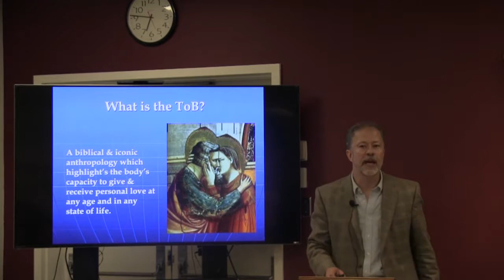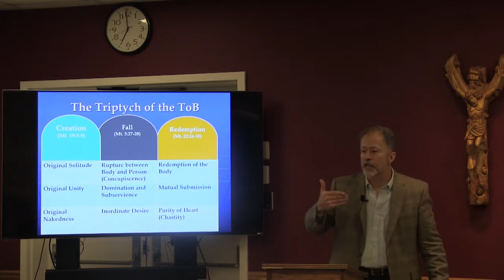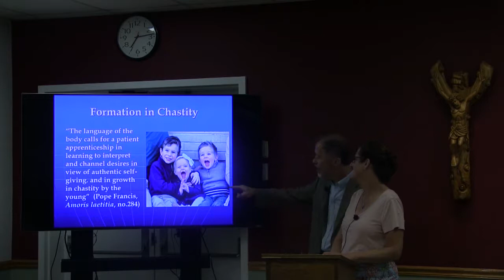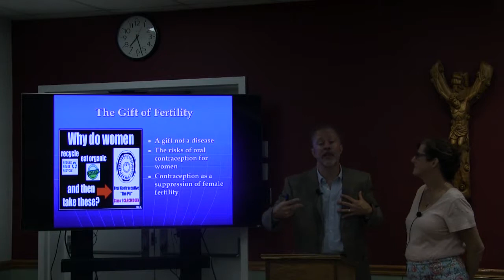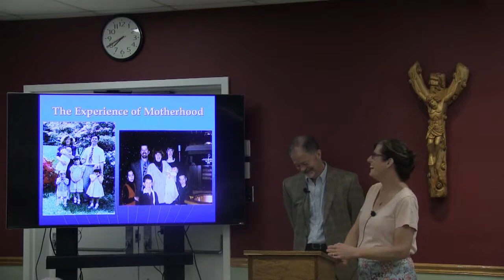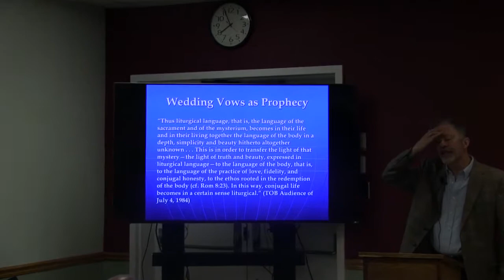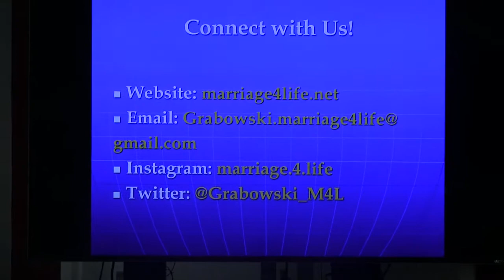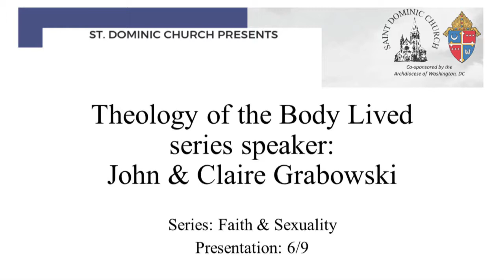Theology of the Body Lived by Claire and John Grabowski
Faith and Sexuality Series - Summer 2019 - St Dominic Church, Washington DC